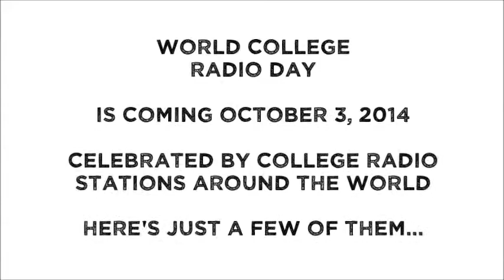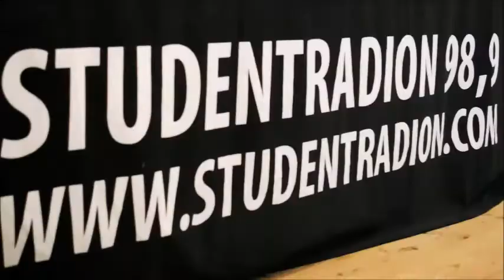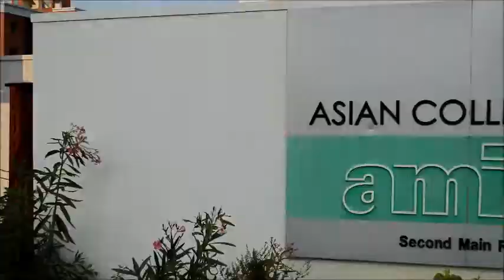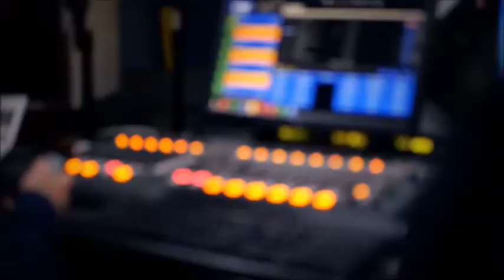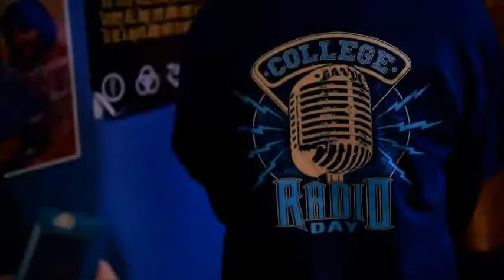World College Radio Day 2014 is coming!!